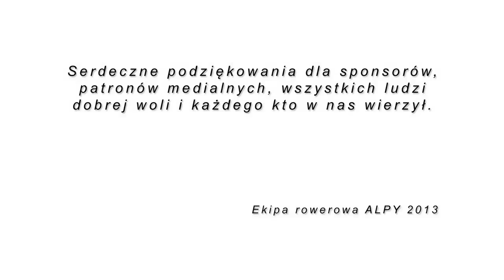Wyprawa rowerowa Alpy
Autor filmu: Rafał Lewandowski
Film zgłoszony do Konkursu Filmowego "Podróże małe i duże" organizowanego w ramach Festiwalu Podróżników "Rozjazdy 2014".
Głosowanie internetowe trwa od  1 do 17 marca 2014 r.
Na filmy głosują zalogowani na YouTube internauci, którzy oddają swój głos na wybrany film poprzez kliknięcie przycisku „Fajne" (podoba mi się), który znajduje się pod danym filmem.
Jeden użytkownik oddaje tylko jeden głos na dany film.
Kliknięcia opcji „nie podoba mi się" nie będą brane pod uwagę.
Po zakończeniu internetowego głosowania zostaną podliczone wszystkie głosy. Nagrodę Publiczności Internetowej otrzyma film, który uzyska największą ilość głosów. Pozostałe trzy wyłoni Jury Konkursu wybrane przez Organizatora.
Decyzje Jury Konkursu są ostateczne i nieodwołalne.
Nagrodzone filmy zostaną zaprezentowane publiczności na dużym ekranie podczas VI edycji Festiwalu Podróżników ROZJAZDY 2014 w dniu 22 marca 2014 r., wtedy też nastąpi ogłoszenie wyników i rozdanie nagród.
Wszelkie dodatkowe informacje dotyczące Konkursu Filmowego „Podróże małe i duże" dostępne są bezpośrednio u Koordynatora konkursu:  Mirosław Ropiak tel. 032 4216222.